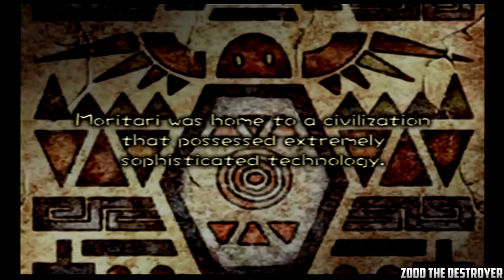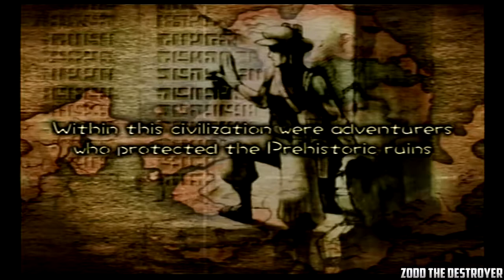Tokobot Plus : Playthrough : Part 1